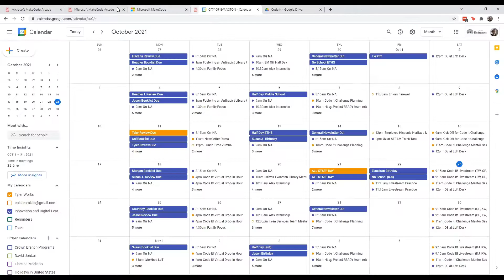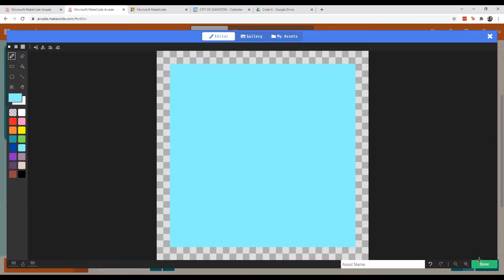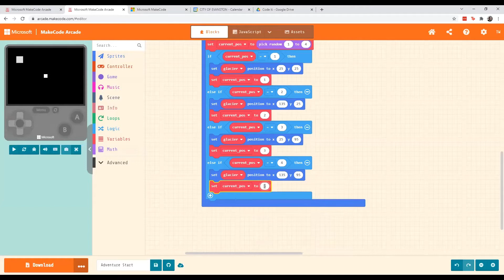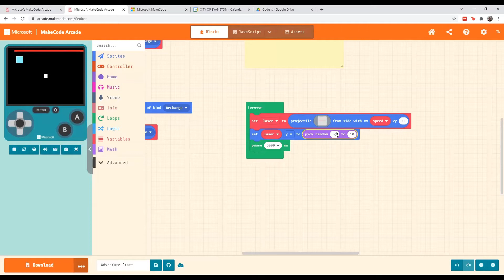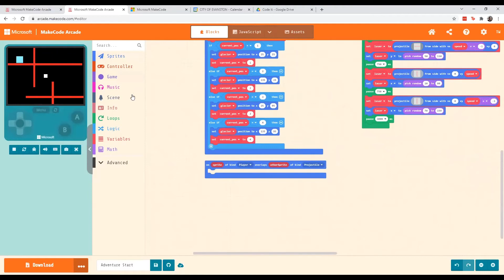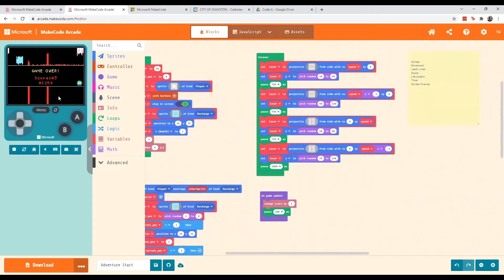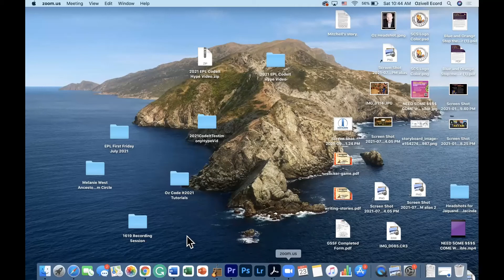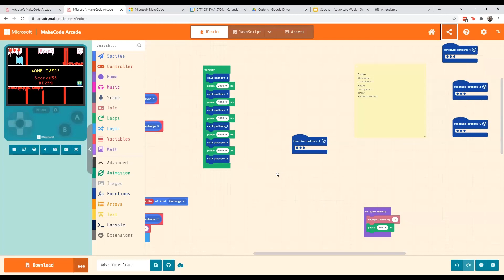The Code It! Challenge: Adventure Week Livestream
Watch us design an adventure style game from start to finish. This week's game was inspired by "Just Shapes & Beats."

Example Code from the livestream. Can you beat the high score?